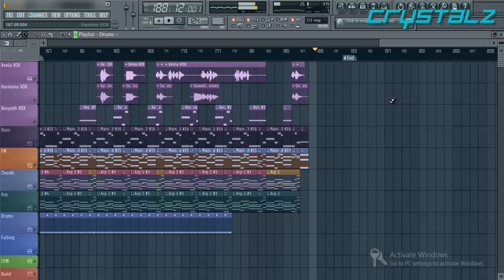Crystalz - Sometime (dubstep)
Gaming is on the way and alot of it